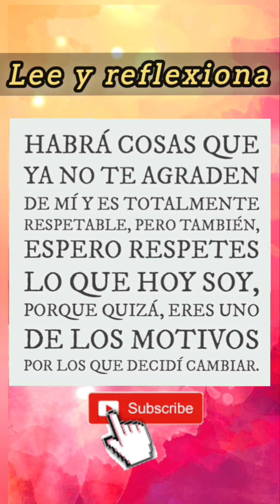Esta Soy YO! Y espero que así me Respetes